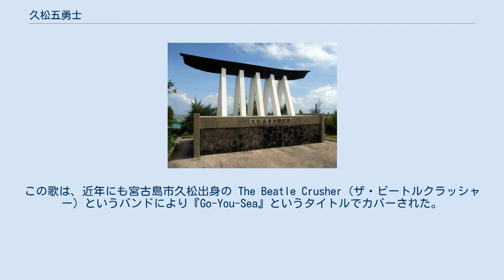久松五勇士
久松五勇士顕彰碑（宮古島） 久松五勇士（ひさまつごゆうし）は、日露戦争時に行われた日本海海戦に先立ち、バルチック艦隊発見の知らせを宮古島から石垣島に伝えた5人の漁師の呼び名である。
 1905年、ロシア海軍のバルチック艦隊が極東へ向かっていた。
5月23日、奥浜牛という那覇の帆船乗りの青年が宮古島付近を北上しているバルチック艦隊に遭遇した。
バルチック艦隊も彼を視認していたが、龍の大漁旗と、独特の長髪のために中国人と判断して捕えなかった。
奥浜は宮古島の漲水港（現・平良港）に26日午前10時頃に着き、駐在所の警察官とともに役場に駆け込んだ。
 宮古島は大騒ぎとなった。
当時の宮古島には通信施設がなかったため、島の重役・長老達の会議の結果、石垣島にこの情報を知らせる使いを出す事となり、松原村の垣花善・垣花清・与那覇松・与那覇蒲と、久貝原の与那覇蒲（松原村の与那覇蒲とは同姓同名の別人）の漁師5人を選抜した。
5人は15時間、170キロの距離をサバニを必死に漕ぎ、石垣島の東海岸に着いて、さらに30キロの山道を歩き、27日午前4時頃、八重山郵便局に飛び込んだ。
局員は宮古島島司（島長）からの文書を垣花善から受け取って電信を那覇の郵便局本局へ打ち、電信はそこから沖縄県庁を経由して東京の大本営へ伝えられた。
 日本本土への連絡は信濃丸によるものが数時間早かったため、この情報が直接役に立つことはなかった。
その後5人の行為は忘れられていたが、昭和時代に入り、この事実が発掘され教科書に掲載されると一躍評価が高まり、5人は沖縄県知事から顕彰され郷土の英雄となった。
 たとえ本土から遠く離れた島の漁師でも、国家への忠誠心は本土の国民に負けず劣らないという話は、軍事色が強まる傾向にあった日本国内や拡大を続ける外地などで格好の話題となった。
 軍事色の強い話題だけに、戦後、教科書から姿を消すと本土では瞬く間に忘れ去られていったが、宮古島や石垣島では依然として郷土の英雄という評価は揺るがず、石垣島の上陸地点には「久松五勇士上陸之地」の石碑が、宮古島にはサバニを5本の柱で支えるコンクリート製のモニュメントが建てられた。
 昭和30年代に、沖縄県出身の音楽家である奥平潤により『黒潮の闘魂』という久松五勇士を称える歌が作られている。
この歌は、近年にも宮古島市久松出身の The Beatle Crusher（ザ・ビートルクラッシャー）というバンドにより『Go-You-Sea』というタイトルでカバーされた。
 うずまきパンで有名な宮古島市の富士製菓製パンは、「久松五勇士」という名の菓子を販売している。
 自由社発行の「新しい歴史の教科書」には、コラムとして「久松五勇士」が取り上げられている。